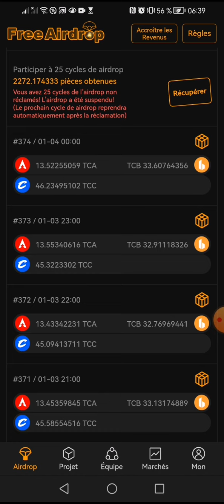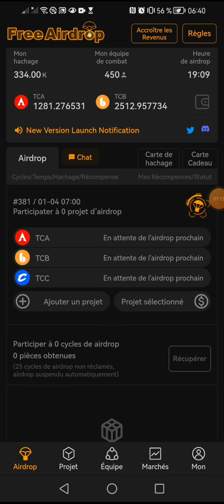👉↗️👇📢core Satoshi 👉free airdrop n'oublie pas de récupérer tes pièces déjà exploiter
Voici le lien pour profiter de l'airdrop